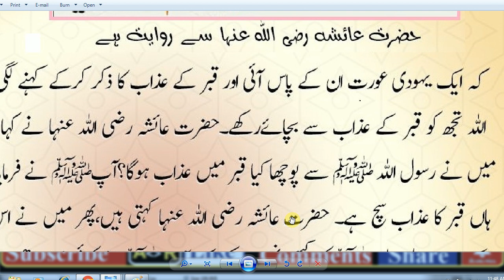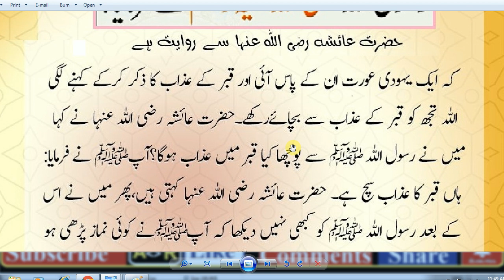HAZRAT MUHAMMAD (S.A.W) Ka Farman Hai / Qabar Ka Azaab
–,duaa & azkar,islamic duas every muslim must memorize and recite daily,islamic quotes,islamica dua,islam,dua,knowledge,hazrat abbas wife name,hazrat abbas miracles,hazrat abbas history in urdu,hazrat abbas quotes,best dua for everything,most powerful duas,daily dua memorization,islamic dua in english,abid raja duas,abid raja quran daily duas every muslim,new viral videos